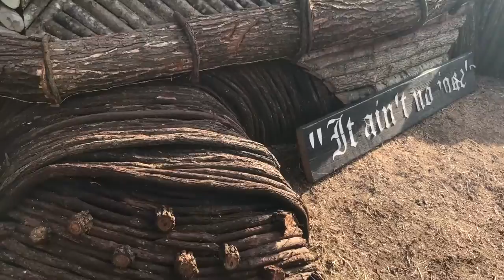Christmas On Da Bayou! Louisiana Christmas Tour Part 3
Vlog #92

We had a great day today checking off out south Louisiana Christmas bucket list. Beignets, cafe au lait, bonfires, Cajun food, and alligators. Today had it all!

Artist : Media Right Productions
Title : Zydeco Piano Party
Genre : Jazz & Blues
Mood: Bright